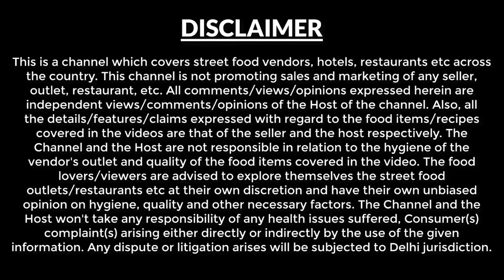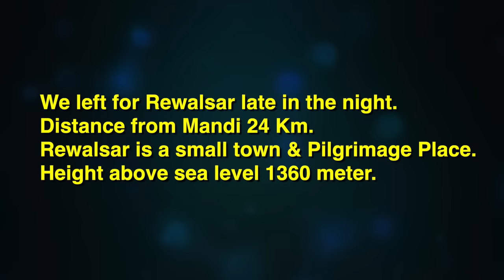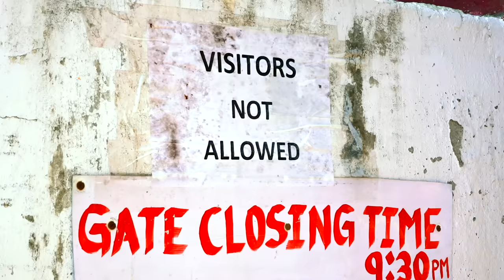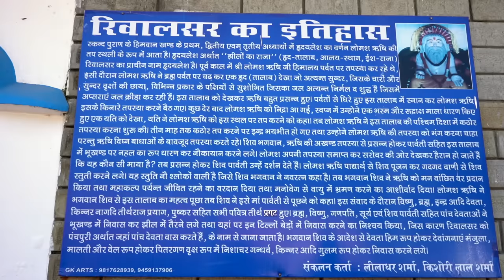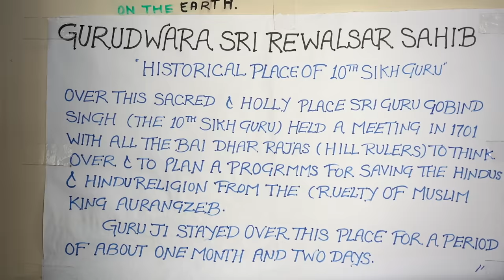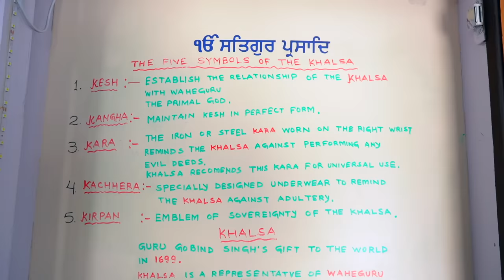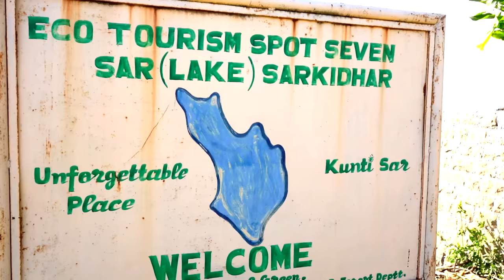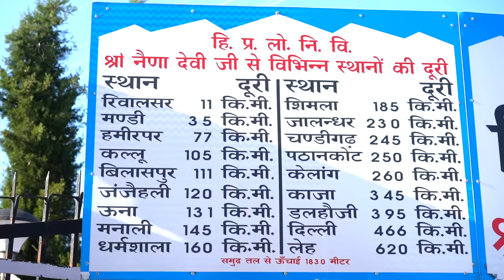Ep 3, Mandi to Rewalsar , Himachal Pradesh Tourism | Mandiyali Dham, Rewalsar lake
This is 3rd episode of our 16 day Himachal Pradesh tour. We started from Paonta sahib and went till Dalhousie and Chaba.